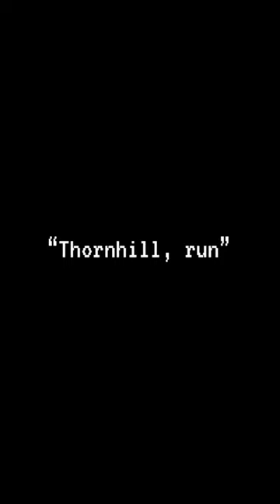“run, it’s laurel gates” | spoiler but who hasn’t watched it already-?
hii! welcome to my desc
im ur sweg veggie carrot 😪🫶🏻

info
apps-vs!!
emote-!
ib-!!
time-38 mins!
ft-!!
sub count- 497!

my desc pls don’t use 😁
have a gorgeous day ahead 🐾